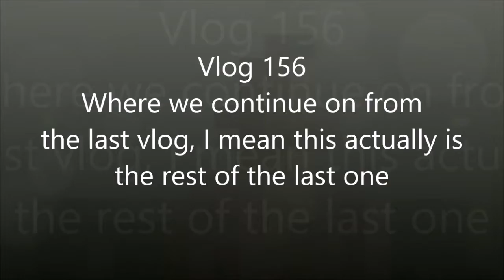Vlog 156: 2019 Living My Best Life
So my last Vlog got a little off track, so this is the second half of that. I think it works lol